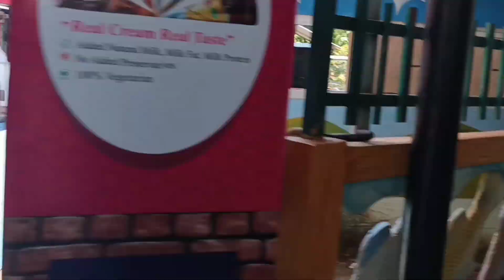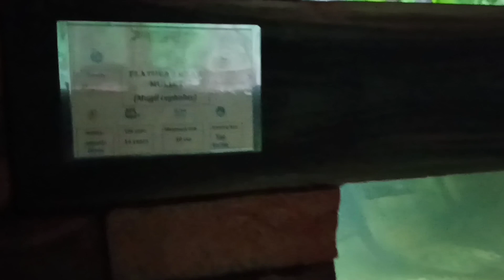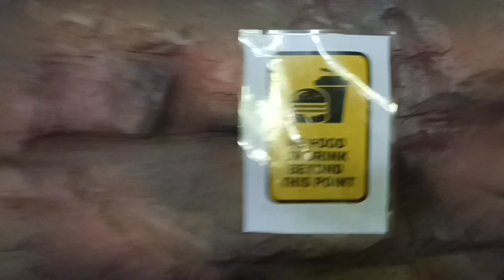Marine World Vlog Part 1 | Visit to India's Largest Public Aquarium | Underwater Aquarium in Kerala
This Video is about Travel vlog to Marine World Public Aquarium in Chavakkad, Kerala. Currently this is the largest public aquarium in India. Must visit once in lifetime you can enjoy watching lots of varieties of aquatic fishes with beautiful sceneries of aquarium.
Underwater Aquarium is the most attractive part in Marine World.